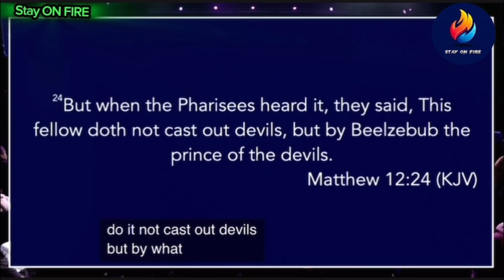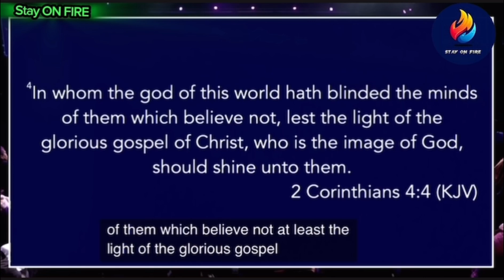JOHN ANOSIKE🤔🔥“YOUR REAL SIGHT 🤔IS YOUR “MIND” NOT YOUR EYES”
“YOUR REAL SIGHT IS YOUR “MIND” NOT YOUR EYES” Exposing the demon of the air